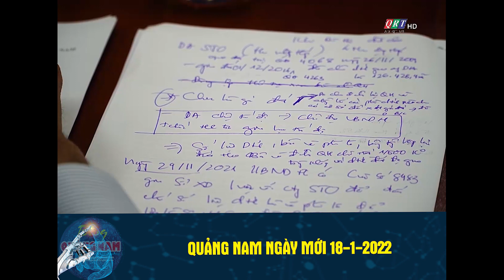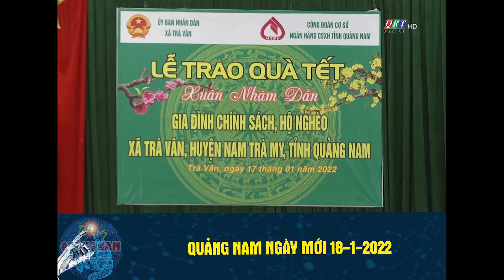Thời sự tối ngày 17-1-2022